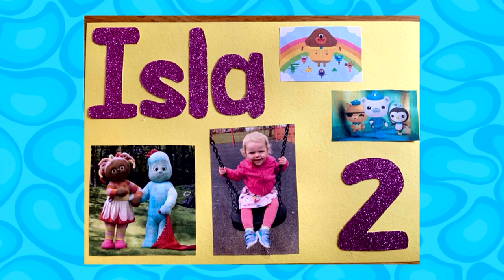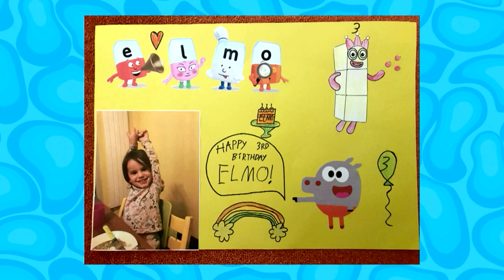CBeebies Birthday 23rd Of April 2021